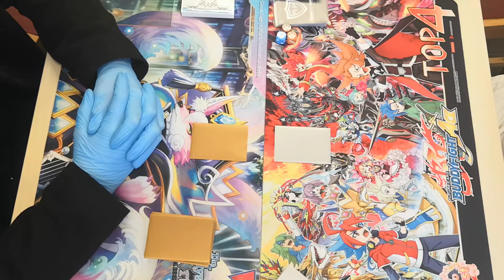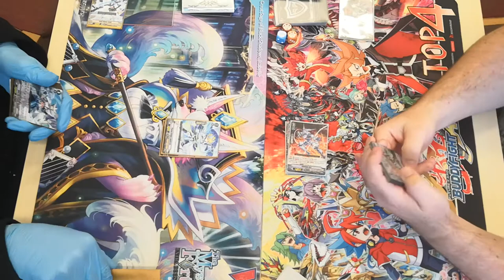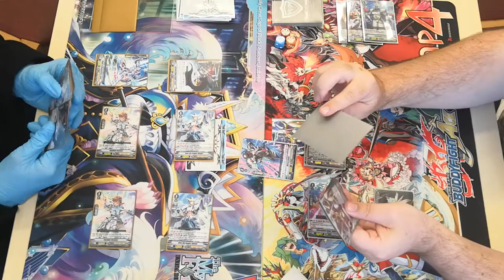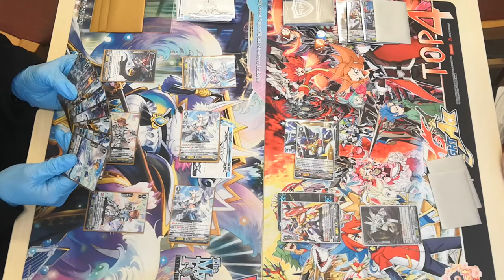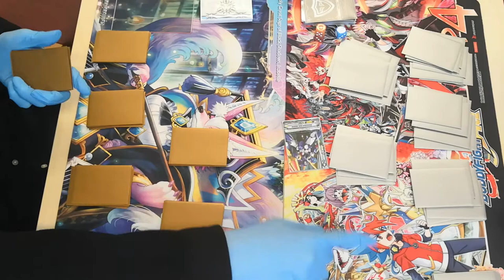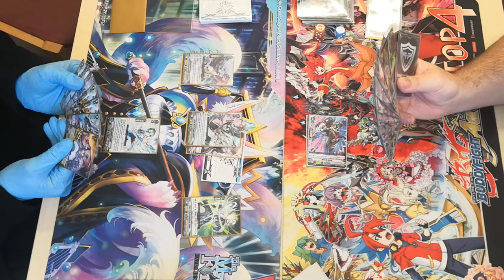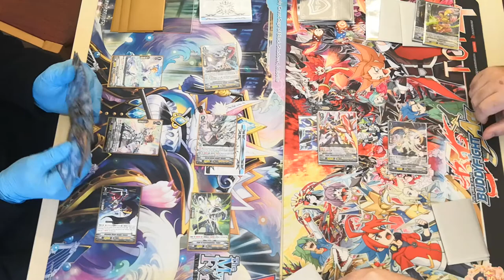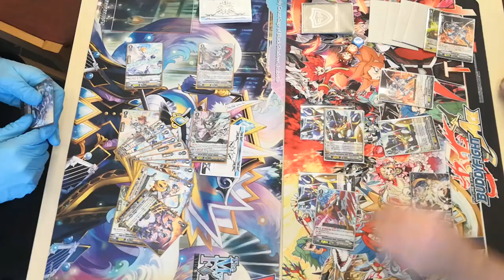KC Rise 1 pt 1, Introductions and Round 1, Marcus Altmile vs Jon Daiyusha, Cardfight Vanguard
Round 1 of the first KC Rise tournament!